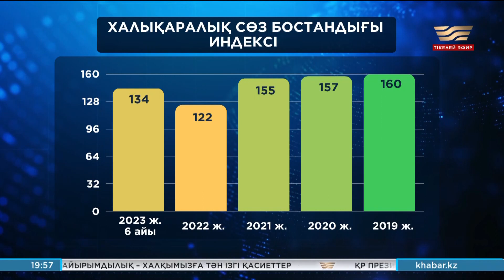Масс-медиа заңының мақсаты не? Біздің мақсат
Бүгін — Бұқаралық Ақпарат құралдарының кәсіби мерекесі күні. Жарықтық Шерхан Мұртаза ағамыздың: «Журналистің жегені жантақ, арқалағаны алтын» деп айтып кеткен теңеуі осы 28 маусымда жылда айтылады, басылым беттерінің басты тақырыбына айналады. Расымен, «журналистер қашанғы жантақ жеп жүре береді»,  — деген уәжге бәлки жауап болар,  су жаңа заң қаралып жатыр Мәжілісте. Масс-медиа туралы заң. Қаламгер қауым расында да арқалаған алтынының ауыртпалығын емес, игілігін көретін жағдай жасай ала ма ол құжат? Бұл Біздің мақсат!